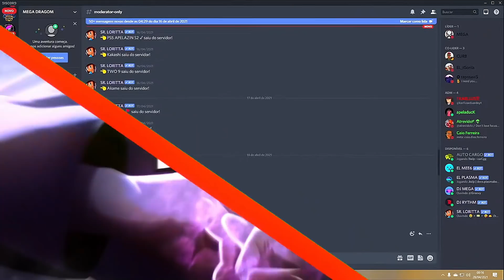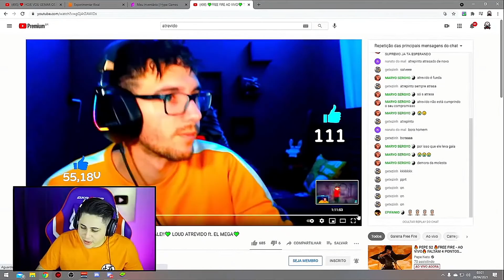MEGA E APELAPATO BATEM NOVO RECORDE DE DANO NA RANKED ! MAIS DE 200 MIL DE DANO ! IMPOSSÍVEL !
❤️ LIVE TODOS OS DIAS AS 21H AQUI ❤️

❤️ QUER UM CODIGUIN OU AJUDA ? SÓ SEGUIR MEU INSTAGRAM ❤️